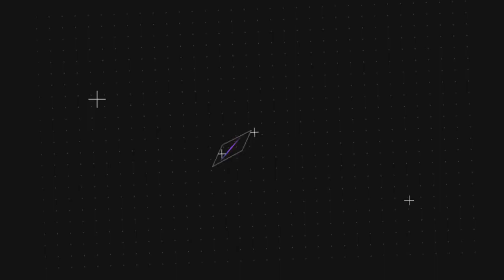Ejercicios para mejorar la carrera de velocidad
5 ejercicios que te marcarán la diferencia como atleta

🏃🏾‍♂️¿Te gustaría entrenar en Hijos de la Resistencia?  Envía tu solicitud

ALGUNOS DE NUESTROS PROGRAMAS QUE PUEDEN INTERESARTE
📊Great Runner. Y descubre como crear entrenamientos de carrera paso

🚀 Training Pro. Para entrenadores que quieren brillar más y ser mejor valorados.